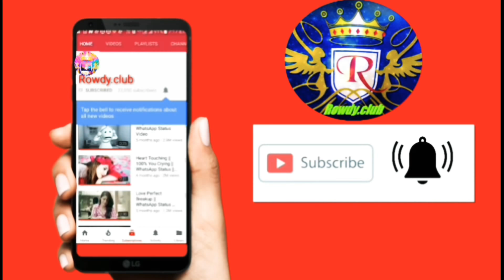Mysore Dussehra karyakram lighting decoration Mysore Karnataka